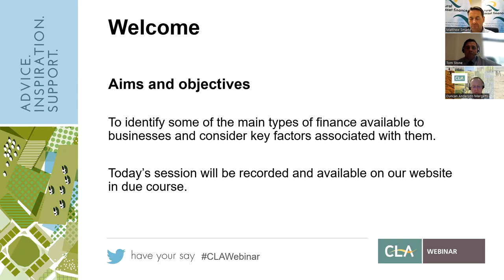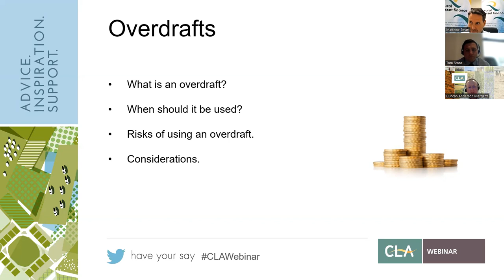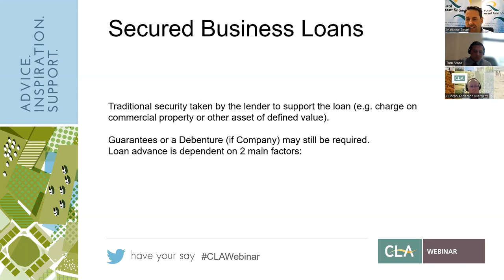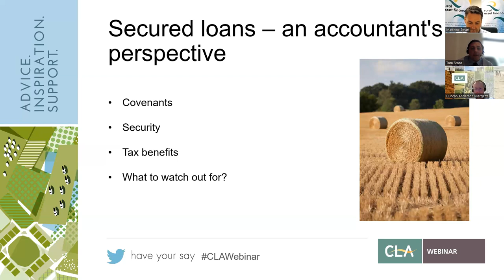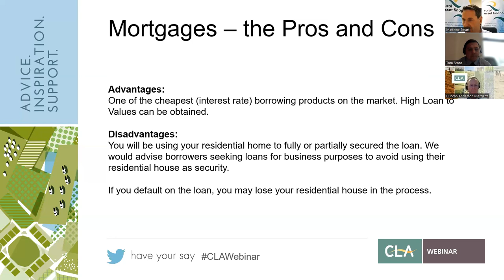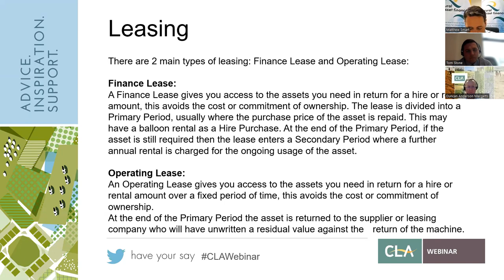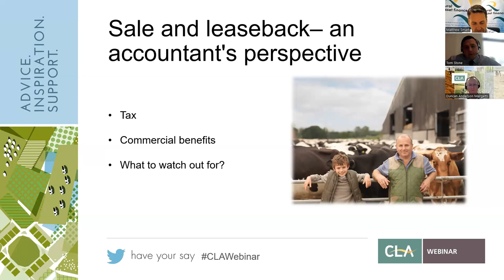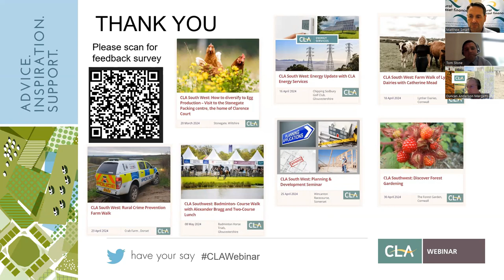South West Webinar: Rural Business and Finance.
Businesses borrow money for many reasons – expansion, working capital and debt restructuring.  In this webinar CLA South West Rural Adviser Duncan Anderson Margetts, Albert Goodman Accountants Farms & Estates Director Tom Stone and Matthew Smart of Rural Asset Finance Ltd guide members through the most common types of borrowing used by rural businesses, what they are most suited to, and the impact that they have on a business’ accounts and tax.